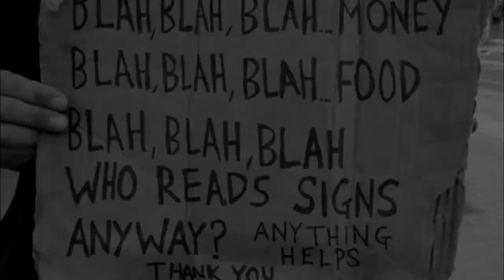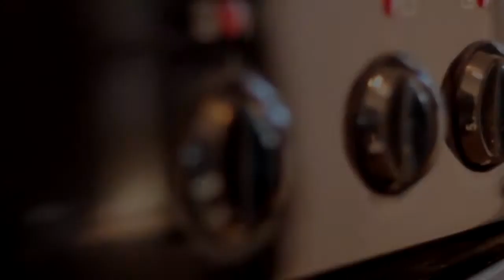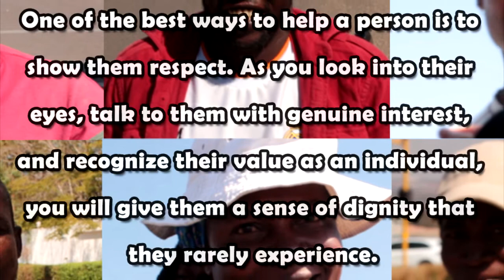HELPING THE LESS FORTUNATE... ONE SMILE AT A TIME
►HelpOthers and put a smile on someone elses face for a change that needs it a little more than you do :)